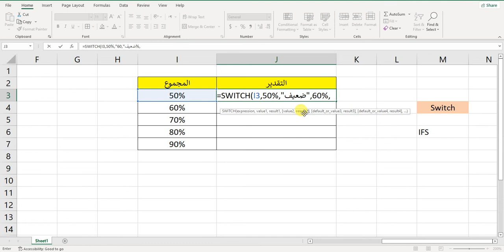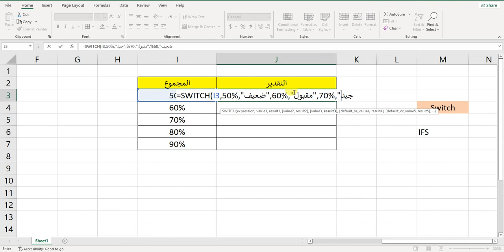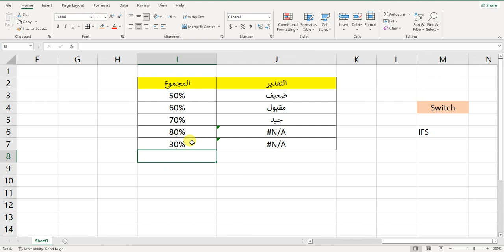جرب المعادلة دى فى الاكسل وهتنبسط - Switch Function